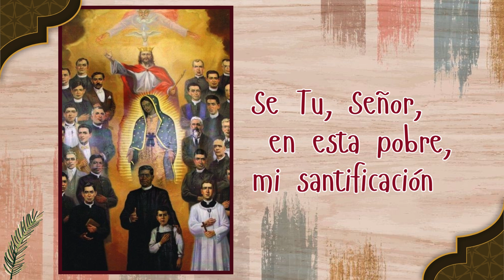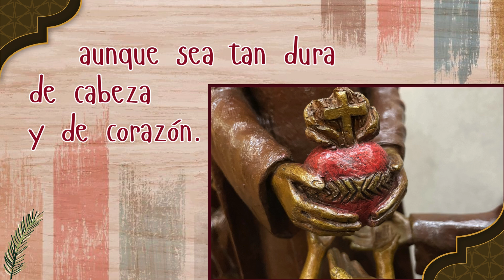Frase anhelo de santidad. Sierva de Dios maría Amada del Niño Jesús